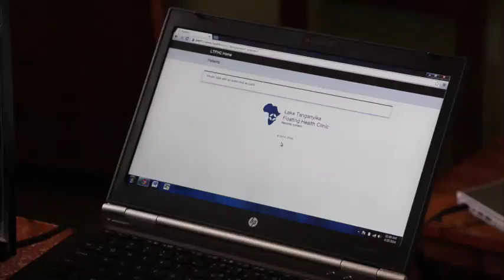VideoBlog 1: Checking on the Radio Network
Reporting from Kipili, Tanzania, Chief Program Officer Dr. Kate McLean visits Kirando and Namanyere health centers to meet with health care workers and check on LTFHC's Radio Communications and Electronic Medical Record System to ensure everything is working properly.